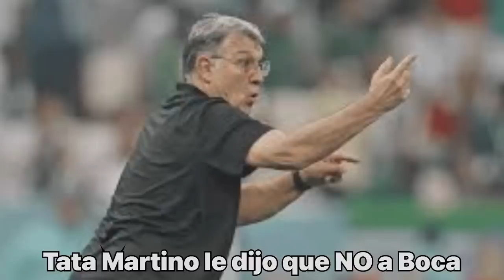¿Por qué Martino le dijo que NO a Boca? ¿Quién será el nuevo DT?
Tata Martino se comunicó con los integrantes del consejo de Fútbol, les agradeció el llamado y les confirmó que NO vendrá a Boca. El DT argumentó que es por un tema familiar y por qué no quiere dirigir ahora.
Riquelme y los integrantes del consejo buscan al nuevo entrenador del club y ya empezaron a transcender muchos nombres. Acá te cuento si realmente, uno de ellos, es el candidato principal ante la negativa de Martino.
Herrón ensayó el equipo para visitar a Barracas Central ¿seguirá al frente del primer equipo?.